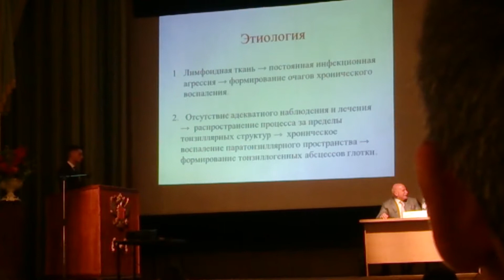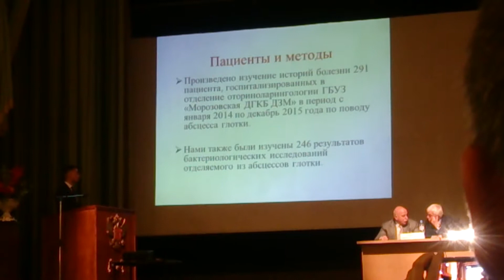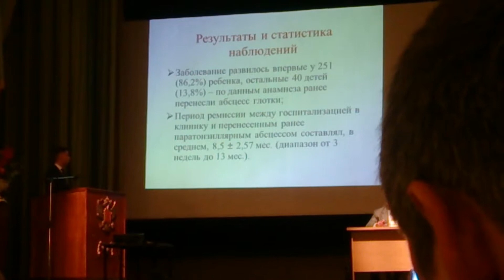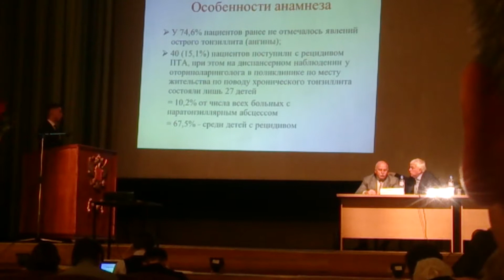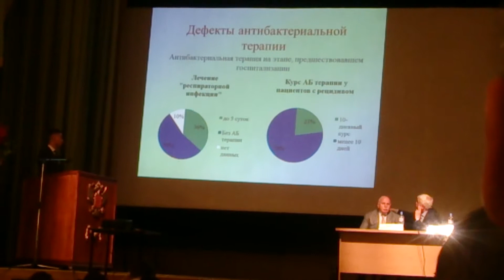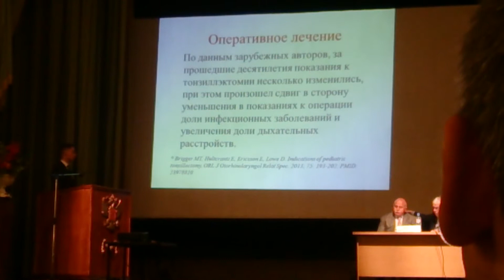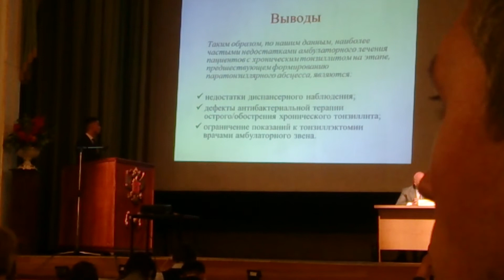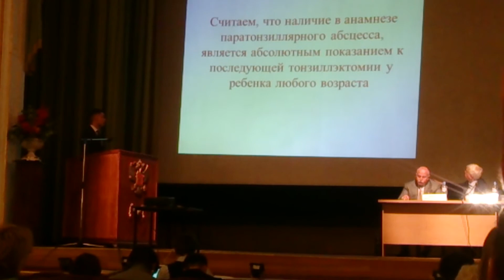Булынко С.А. Абсцесс глотки у детей.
проф. Солдатский Ю.Л., к.м.н. Денисова О.А., Булынко С.А., Северин Т.В., Буллих А.В. (ГБУЗ Морозовская ДГКБ, Москва) Особенности заболеваемости, анамнеза и этиологии абсцесса глотки у детей.
XV Московская научно-практическая конференция "Фармакологические и физические методы лечения в оториноларингологии"
18 мая 2017 года